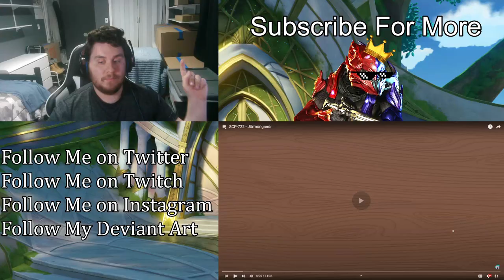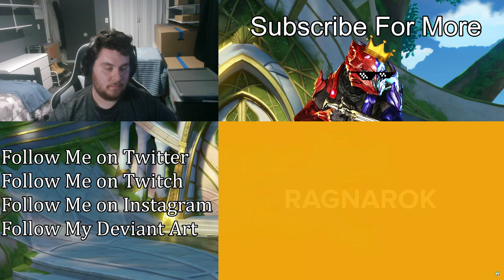SCP-722 - Jörmungandr | (ZealetPrince Reaction #515)